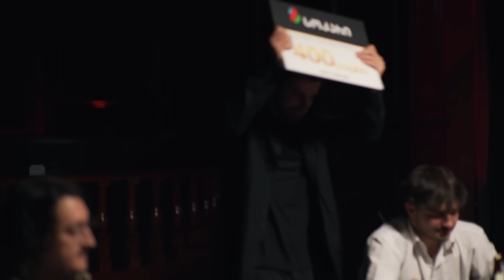ფინალი! ქართული იუთუბის მაფია #12 საპრიზო 20 000₾ (სეზონი 3)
🍺პროექტის სპონსორია ლუდი Benediktiner

🧃ჩვენი სპონსორია ქართული ნატურალური წვენი "კამპა"

🟠 ტურისტული კომპანია ვოიაჟერ 365 თავის რჩეულს გადასცემს 2 კაციან საგზურს სიცილიაზე!

🌍ტურისტული კომპანია თრეველფაი, ფინალში თავის რჩეულს გადასცემს 2 კაციან საგზურს ბარსა-ნაპოლის თამაშზე!

🩸სოკარი ფინალში თავის რჩეულს გადასცემს 400 ლიტრიან ვაუჩერს!

💻კომპიუტერული ტექნიკისა და გეიმინგ აქსესუარების მაღაზია xmarket ფინალში თავის რჩეულს კომპიუტერის სრულ აფგრეიდს შესთავაზებს:

ჩვენ ვიმყოფებით Legends Bar -ში! Hotels & Preference Hualing Tbilisi

მონაწილეები:
1. გიორგი კალატოზი @Octopusi
2. ბასტო გოგუა @hamakistudio
3. თორნიკე კოპალეიშვილი @K0PALA
4. ნიკა ყალიჩავა @NikaTMG
5. ნიკოლოზ რაბანოვი @NRABAN
6. გიორგი ჩუბინიძე @კეთილები
7. ბუბა მირცხულავა
8. დავით ალავიძე @H1Ta
9. ლაშა გელაშვილი @LashaGelashvili
10. ოთარ ბენიძე @ImNotBenny
11. ლუკა კალატოზი @LukaKalatozi8

📱გააკეთეთ ტიკტოკზე ედითები ჰეშთეგით mafiisgame8 და ავტომატურად ჩაერთვებით გათამაშებაში, სადაც თამაშდება 6000 ლარის პრიზები.

🏆ჩატარდება ჯამში 4 გათამაშება და თითო გათამაშებაში გამოვლინდება 5-5 გამარჯვებული.

📍 “ქართული იუთუბის მაფიის” წესები:

თამაშში მონაწილეობას იღებს 11 მოთამაშე, მათ შორის, 7 პატიოსანი მოქალაქე, 3 მაფიოზი და 1 მანიაკი.

🖤 ყოველ ღამე მაფია ირჩევს მსხვერპლს.

🖤 შემდეგ იღვიძებს მთავარი მაფიოზი - დონი და ეძებს დეტექტივს. დონს წამყვანი ჟესტიკულაციით ანიშნებს, მიაგნო, თუ არა მან დეტექტივს.

🕵🏻‍♂️ დონის შემდეგ იღვიძებს დეტექტივი და ეძებს მაფიოზებს.

🔪 დეტექტივის შემდეგ მეორე ღამიდან იღვიძებს სერიული მკვლელი, რომელიც დამოუკიდებელი როლია. მისი მიზანია, დარჩეს თამაშის ბოლომდე და აქვს სულ 2 მკვლელობის უფლება. გასროლა სავალდებულო არაა.

👩🏻‍⚕️ ყველაზე ბოლოს, ყოველ ღამე იღვიძებს ექიმი და ცდილობს, გადაარჩინოს რომელიმე მოქალაქე. თითოეული მოქალაქისა და საკუთარი თავის გადარჩენა ექიმს მხოლოდ ერთხელ შეუძლია.

თამაშში არსებულ ნებისმიერ როლს შეუძლია ნებისმიერი სხვა როლის დაბრალება.

მოქალაქეები ღამის გარდა დღეც ტოვებენ თამაშს, ამჯერად ხმის მიცემით.

დღის განმავლობაში თერთმეტივე მოთამაშის ამოცანაა, ქალაქს დააჯეროს საკუთარი “პატიოსნება” და დარჩეს თამაშის ბოლომდე.

თითოეულ მოქალაქეს რიგითობის მიხედვით ეძლევა ზუსტად 1 წუთი სასაუბროდ და, სურვილის შემთხვევაში, კანდიდატურის დასასახელებლად. კანდიდატებად დასახელებულ მოთამაშეებს დამატებით 30 წამი ეძლევათ თავის დასაცავად. ამის შემდეგ ქალაქი უმრავლესობის პრინციპით ირჩევს, ვინ დატოვებს თამაშს.

ხმის მიცემისას თავის შეკავების შემთხვევაში, ხმა ავტომატურად გადადის ბოლო კანდიდატზე.

თუ მოქალაქეები დააგროვებენ ხმების თანაბარ რაოდენობას, მათ კიდევ დამატებით 30-30 წამი ეძლევათ არგუმენტაციისთვის, რის შემდეგაც ხდება საბოლოო კენჭისყრა და ის კანდიდატი, რომელიც დააგროვებს ხმათა უმრავლესობას, დატოვებს თამაშს. განმეორებითი ხმის მიცემა მხოლოდ იმ კანდიდატებს შორის ტარდება, ვინც ყველაზე მეტი თანაბარი რაოდენობის ხმა დააგროვა.

განმეორებითი ხმის მიცემის შემდეგ, თუ კანდიდატებმა კვლავ თანაბარი რაოდენობის ხმები დააგროვეს, გამოდის ახალი შეკითხვა, სურს თუ არა ქალაქს ყველა კანდიდატს დაატოვებინოს თამაში.

მაფია იგებს იმ შემთხვევაში, თუ თამაშში თანაბარი რაოდენობით დარჩებიან მოქალაქეებთან: 3x3, 2x2, 1x1.

მანიაკი იგებს იმ შემთხვევაში, თუ 1x1-ზე დარჩება მოთამაშეებთან.

პატიოსნები კი იმ შემთხვევაში თუ თამაშიდან გაიყვანენ მაფიოზებს და მანიაკს.

00:00 - ინტერვიუები
19:48 - მაგიდის გახსნა
25:04 - როლების დარიგება
29:30 - პირველი დღე
40:44 - პირველი ღამე
42:52 - მეორე დღე
1:00:03 - მეორე ღამე
1:01:48 - მესამე დღე
1:18:14 - მესამე ღამე
1:19:59 - მეოთხე დღე
1:32:22 - მეოთხე ღამე
1:34:00 - მეხუთე დღე
1:43:53 - MVP - ების დასახელება